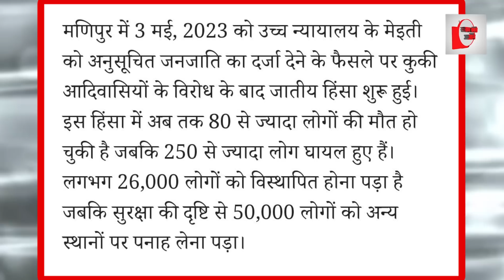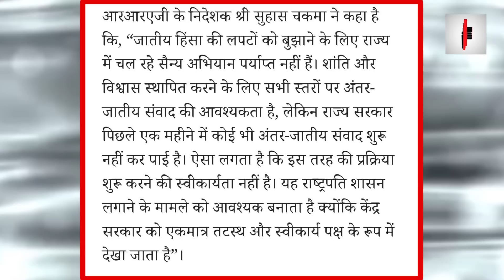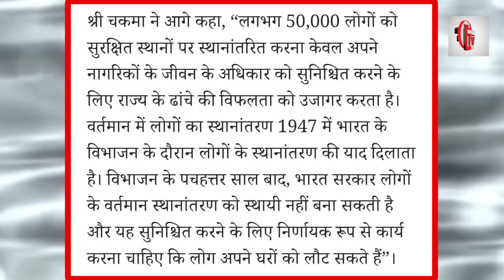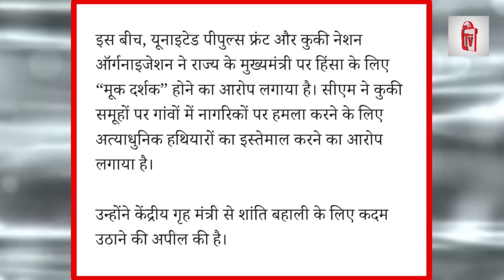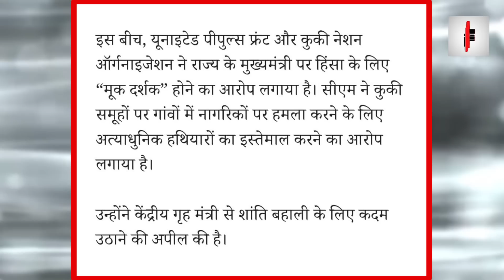मणिपुर में लगेगा राष्ट्रपति शासन, अमित शाह मणिपुर में ही है मौजूद!